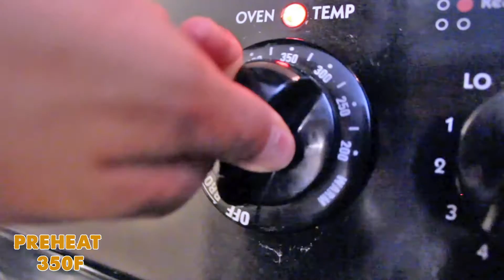Spinach & Artichoke Dip: Seawolf Living Friendsgiving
An appetizer is a must to feed your guests while you prep the main course.